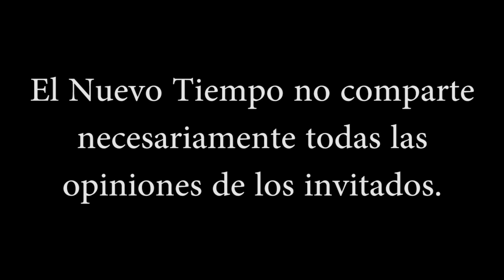"Antes de los acontecimientos planetarios conectaremos telepáticamente con nuestros asistentes"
Muchas gracias a todos los miembros del canal:
German Yavarone
JOSE VICENTE SEGURA
Ma. Elena Díaz Castro
paula barrios
Mario Anibal Morato
Marie Rivera
Angela Pinto ibañez
Norma Quinteros
Hilda G. Garduño Cazares
Dora Greco
Lucía Arancibia
Paula Alvear
Ranger gamers
Yovana Monsalve
Gaston Garcia
Luis Cisternas Penroz
Juan Carlos Forero
Maira Hernandez
SANN ECHANIKE
lilish. ows
Antonio Montes
RAFA COTA
Javier Ruiz
Andres Giuffre
Jonatan Lorenzo
Marcel Garcia Parales
Carlos Raffo
MARISOL Lobo( Esperiencias De vida
Damaris Genao
maria VASQUEZ
Roberto Gómez
Carlos Sotomayor
Morin p9
luz cristina rubiano orjuela
Magdalena Ester Trigo Bugueño
Ventas Maquinaria
Rosa Mericaechevarria
Anabel Sánchez
Anabell Reyna
yoram haves
arena
Paty Urrea
Susana Tresen
Maya psy
Irasema Rangel
MIHAELA CREANGA
Alfred P. Li
Rosa Vega
Sonia Alfaro
Rita Riveros
Carmen Romanelli
Estrella Petrina Aranaz
Luz Huerta